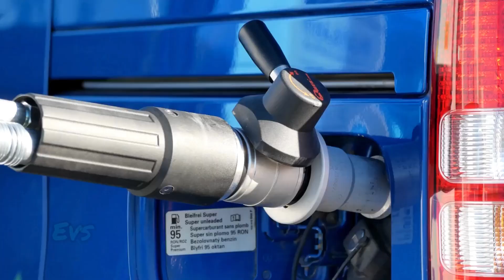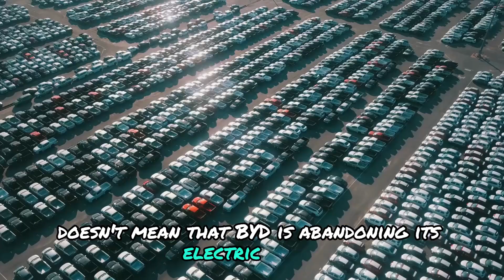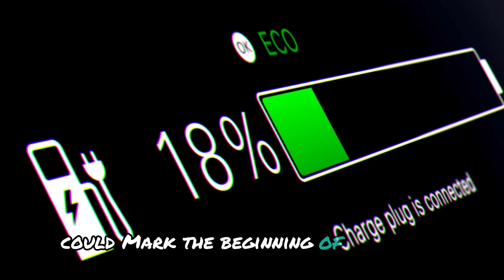BYD CEO This New Engine Will Destroy The Entire EV Industry!”